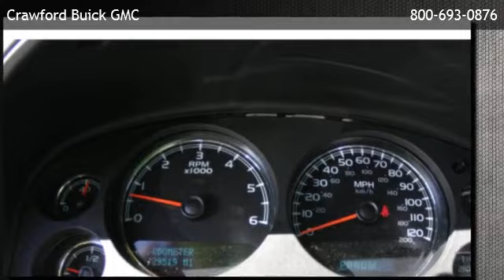2012 GMC Sierra 1500 Crew Cab Short Box 4-Wheel Drive SLT - El Paso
is offering a 2012 GMC Sierra 1500 Crew Cab Short Box 4-Wheel Drive SLT in El Paso, TX.

Stock Number: 140144A
Engine: 5.3L 8 Cylinder Engine
Transmission: 6-Speed A/T
Exterior Color: Fire Red
Mileage: 29490

6-speed a/t 5.3l 8 cylinder engine four wheel drive bluetooth connection bucket seats cruise control heated front seat(s) leather seats power driver seat power passenger seat rear bench seat telematics heated mirrors tow hitch tow hooks a/c adjustable steering wheel climate control flex fuel capability multi-zone a/c power door locks power steering power windows security system traction control driver air bag front head air bag front side air bag passenger air bag passenger air bag sensor rear head air bag